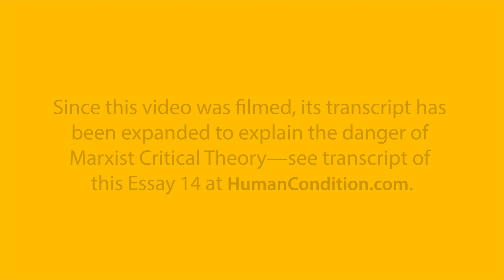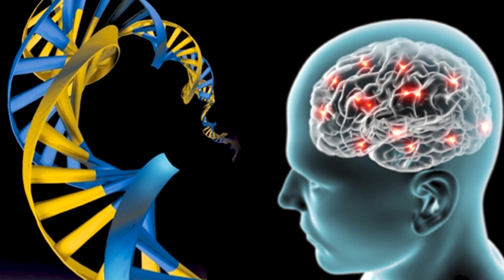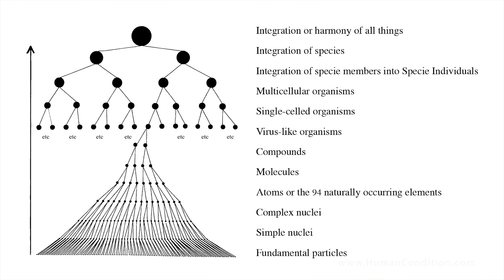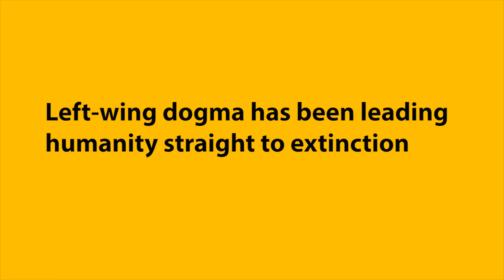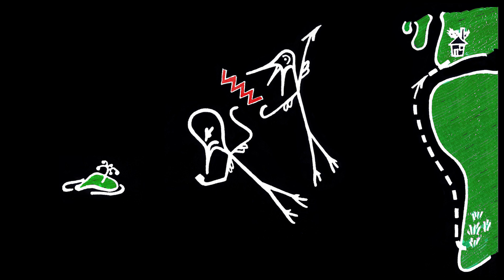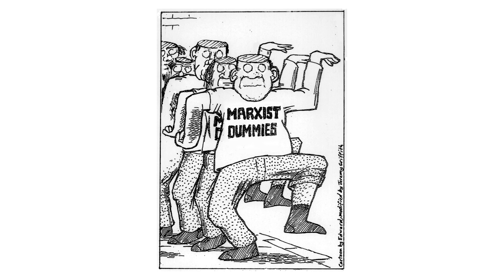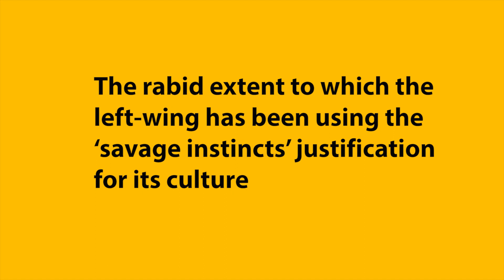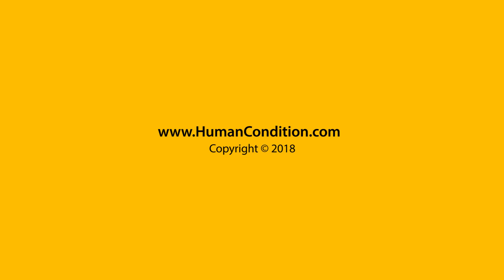Video 14: Dishonest biology leads to the extinction of humans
In this presentation, World Transformation Movement founder and biologist Jeremy Griffith emphasises how extremely sinister and dangerous dishonest biological excuses for human behaviour are.

Dishonest biological theories have allowed and empowered the left-wing attitude that we have to dogmatically impose ‘good’ or ‘correct’ cooperative behaviour on society. In doing so, the Left was leading humanity straight to extinction because it stifled the freedom of expression needed to search for knowledge, ultimately for self-knowledge, the all-redeeming and transforming understanding of our good-and-evil-conflicted human condition needed to actually bring an end to our psychologically troubled condition. We humans needed to be able to understand our way to freedom from our distressed condition; we needed relieving answers for our mind, brain-food not brain-anaesthetic.

Watch and learn more about the human condition at the World Transformation Movement